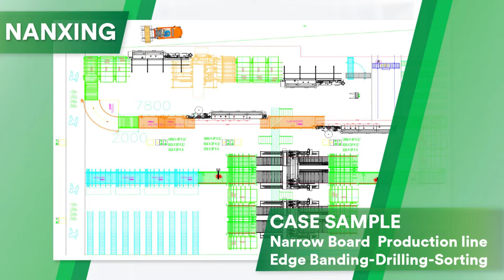Nanxing Case Sample | Narrow Parts Production line (Edge Banding-Drilling-Sorting)